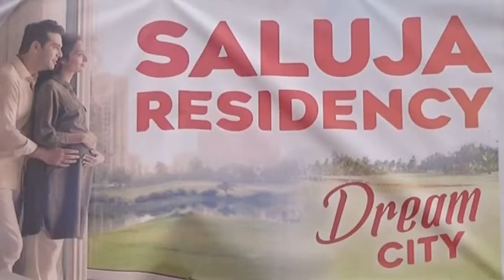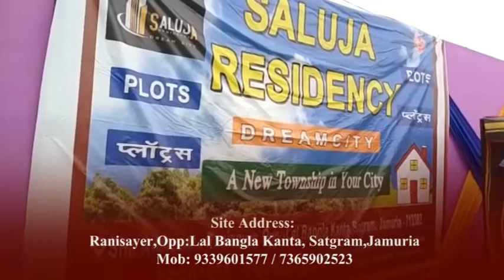Asansol-এ মশা মারার ধূপকাঠি তৈরির নকল কারখানার হদিস, এনফোর্সমেন্ট ব্রাঞ্চের হানা